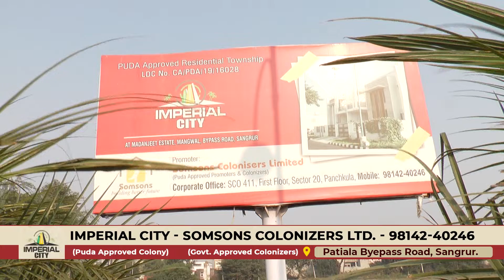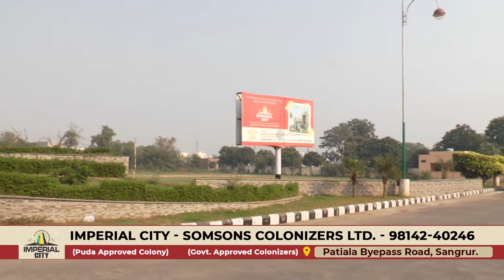IMPERIAL CITY SANGRUR